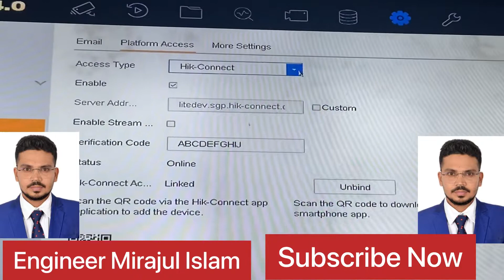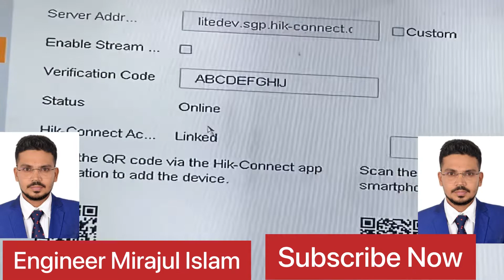How to Hik Vision HVR 4.0, DVR Online System. Hik Cannect, Ivms4200, iVMS4500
8-ch 5MP Mini 1U H.265 AcuSense DVR
Deep learning based human and vehicle targets classification of Motion Detection 2.0
8 analog channels and 1 HDD 1U DVR
Efficient H.265 Pro+ compression technology
Up to 8 MP@8 fps and 5 MP@12 fps encoding capability
HDTVI/AHD/CVI/CVBS/IP video inputs
Up to 16 network cameras can be connected
Motion Detection 2.0
Human/Vehicle Analysis
Deep learning-based motion detection 2.0 is enabled by default for all analog channels, it can classify human and vehicle, and extremely reduce false alarms caused by objects like leaves and lights;

Quick search by object or event type is supported;

Perimeter Protection
Human/Vehicle Analysis
Up to 4-ch
Recording
Video Compression
H.265 Pro+/H.265 Pro/H.265/H.264+/H.264
Encoding Resolution
8 MP/5 MP/3K/4 MP/3 MP/1080p/720p/WD1/4CIF/VGA/CIF
Frame Rate
Main stream:

8 MP@8 fps/3K@12 fps/5 MP@12 fps/4 MP@15 fps/3 MP@18 fps

1080p/720p/WD1/4CIF/VGA/CIF@25 fps (P)/30 fps (N)

Sub-stream:

WD1/4CIF/CIF@25 fps (P)/30 fps (N)

Video Bitrate
32 Kbps to 10 Mbps
Dual-Stream
Support
Stream Type
Video, Video & Audio
Audio Compression
G.711u
Audio Bitrate
64 Kbps
Video And Audio
IP Video Input
4-ch (up to 12-ch)

Enhanced IP mode on: 8-ch (up to 16-ch), each up to 4 Mbps

Up to 8 MP resolution

Support H.265+/H.265/H.264+/H.264 IP cameras

Analog Video Input
8-ch;

BNC interface (1.0 Vp-p, 75 Ω), supporting coaxitron connection

HDTVI Input
AHD Input
5 MP@20 fps, 4 MP@25 fps, 4 MP@30 fps, 1080p@25 fps, 1080p@30 fps, 720p@25 fps, 720p@30 fps
HDCVI Input
4 MP@25 fps, 4 MP@30 fps, 1080p@25 fps, 1080p@30 fps, 720p@25 fps, 720p@30 fps
CVBS Input
PAL/NTSC
HDMI Output
1-ch, 4K (3840 × 2160)/30Hz, 2K (2560 × 1440)/60Hz, 1920 × 1080/60Hz, 1280 × 1024/60Hz, 1280 × 720/60Hz